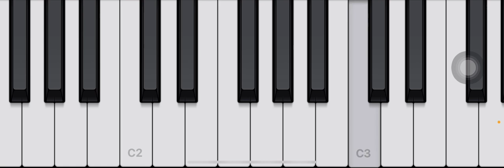Divisão vocal: Teu amor- Adoradores 4 (TENOR- PONTE)